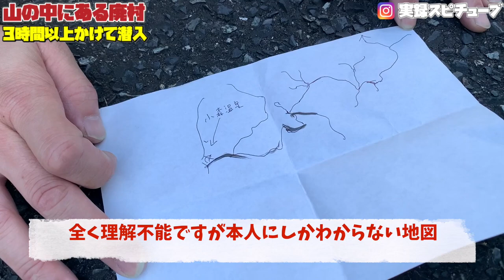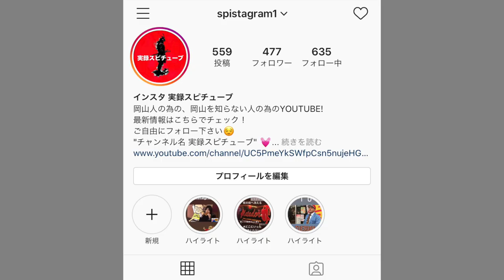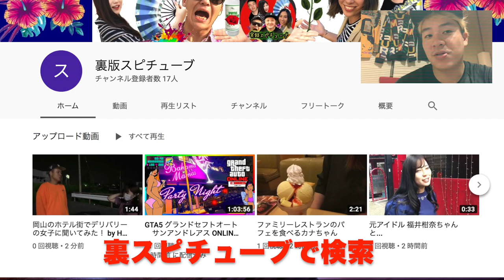【廃村探訪】山の中を3時間かけて消滅集落へ潜入！ 樹海の中に眠る廃墟！何かいる！イノシシや熊の生息域！？ Searching Abandoned traditional village JAPAN